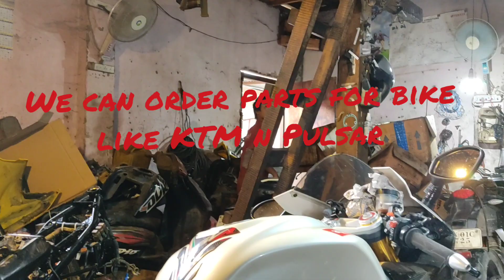Aprilia RS V4 Factory Clutch plate checking, Imphal Best mechanic ever for Honda,KTM,Bajaj,Su.bike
Checking or Aprilla RS V4 Factory Clutch plate Imphal, Manipur,